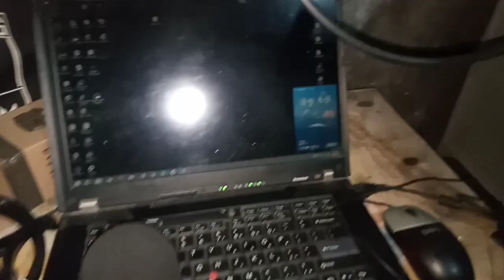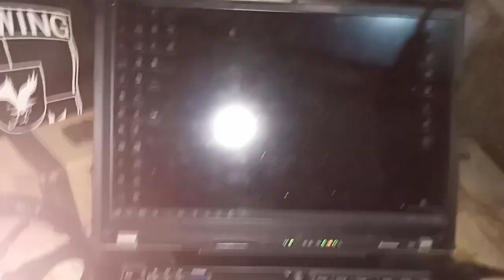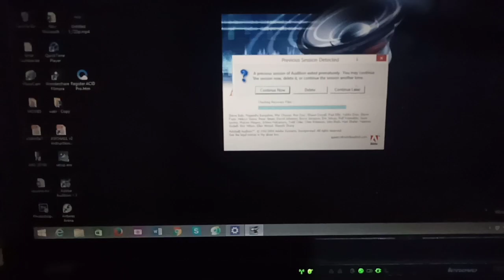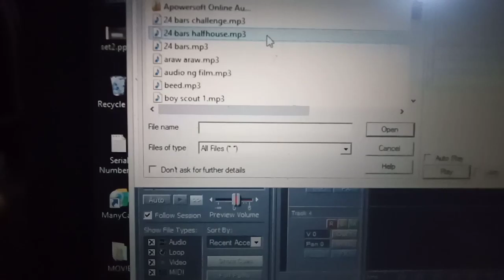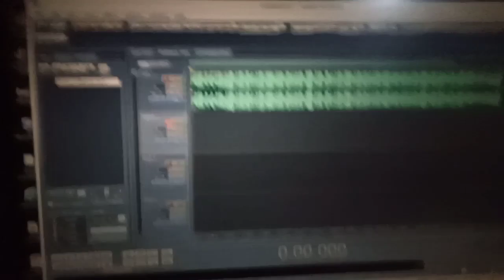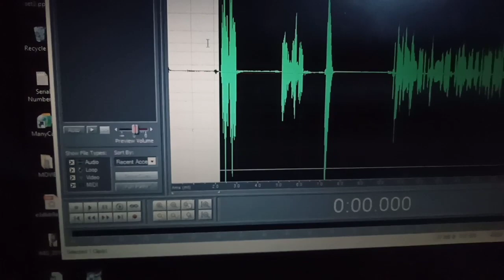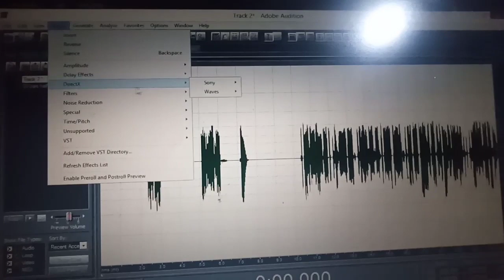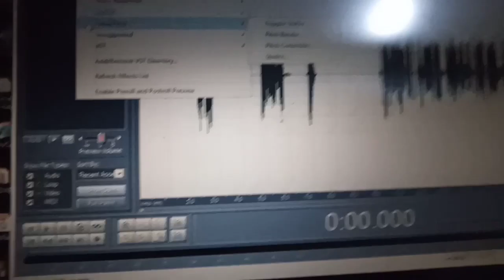CHEAP RECORDING SET UP + ADOBE MIXER 1.5 TUTORIAL